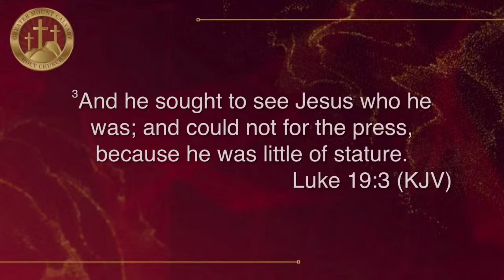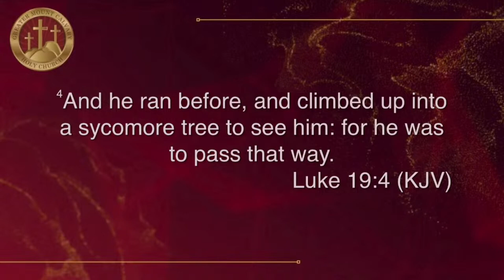I Thank God For The Tree | Bishop S. Y. Younger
▶️ Sermon:
Message: I Thank God For The Tree
Scripture: Luke 19:1-6
Speaker: Bishop S. Y. Younger
Date: June 4, 2023
Church: Greater Mount Calvary Holy Church’s

📚 Keep Going: 30 Day Devotional by Bishop S. Y. Younger

This video blessed you?